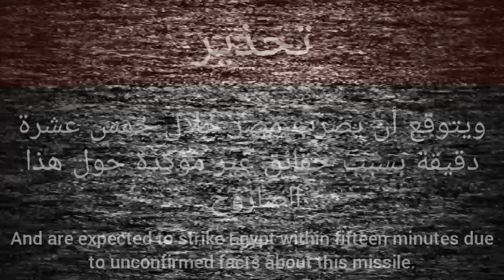Egypt EAS Scenario (MOCK)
I think this is the best EAS Scenario I ever made, btw, please don't say that this is real, in the title I just put "(MOCK)"

This is dedicated for some channels idk